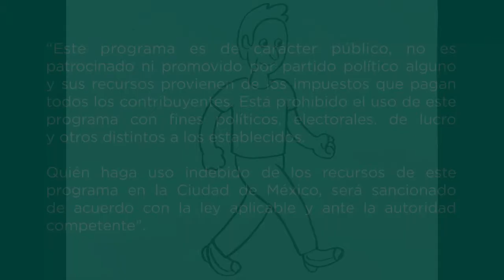Personaje para animación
Para hacer una animación es muy importante que el personaje tenga una estructura que permita que la acción sea constante y coherente durante la producción. En este videotutorial podrás observar los pasos necesarios para conseguirlo.

Taller: Encuentro comunitarios a través de la luz
Tallerista: José Santiago Mejia Gutierrez